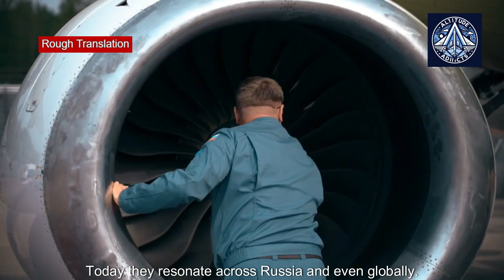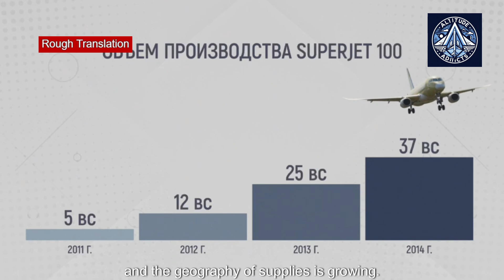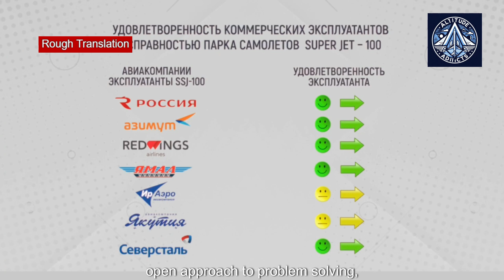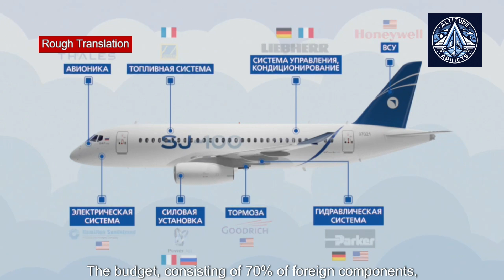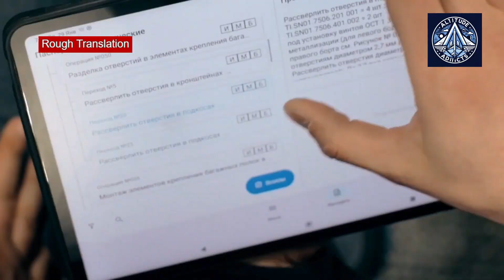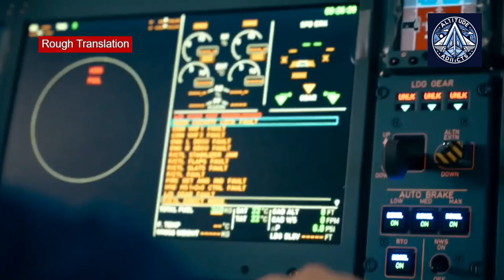Yakovlev Production Center’s Komsomolsk-on-Amur Facility - Official Promo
A journey through the history of the Yakovlev Production Center in Komsomolsk-on-Amur, a key player in Russia’s civil aviation industry. For 20 years, this facility has been at the forefront of aircraft manufacturing, pushing the boundaries of innovation and engineering excellence.

In this video, Rostec explores the milestones, achievements, and impact of the Yakovlev Production Center on the Russian aviation sector. From its early days to its current role in shaping the future of domestic aircraft production, discover how the people of Komsomolsk-on-Amur have built a legacy of confidence, precision, and technological advancement.